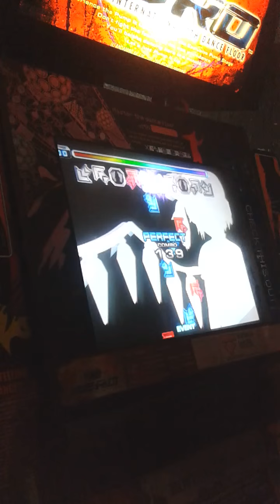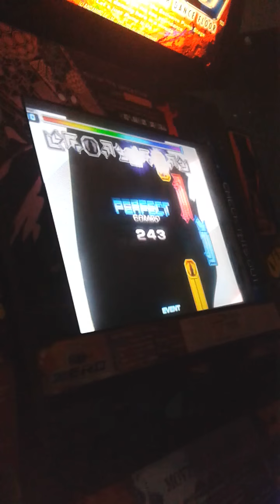Patas - Bad Apple F22 - Torneo Destiny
DestinyGames 10th Anniversary.

No bar - 8,966,800